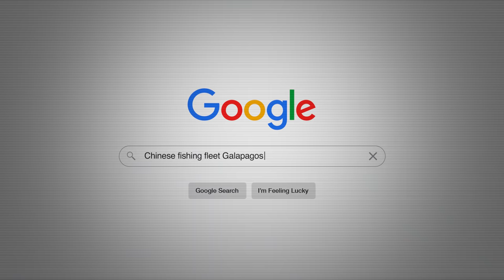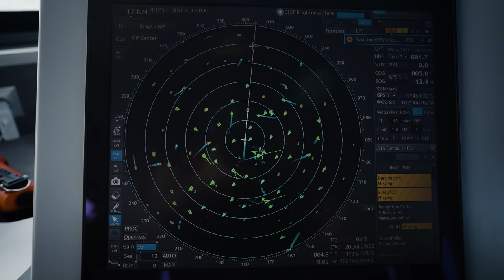Sea Shepherd tracks down and exposes notorious Chinese Squid Fishing Fleet off the Galápagos Islands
Last year, the world watched on in horror as a huge fleet of over 300 Chinese squid fishing vessels plundered the waters off the Galápagos Marine Reserve.

This year, Sea Shepherd took action.

In a covert mission, the Ocean Warrior and her crew took to the high seas to shine a spotlight on the fleet, and what we found was shocking. Joining us and two investigative journalists from The Associated Press and Univision, who accompanied the Sea Shepherd crew on the Ocean Warrior as it sailed into the dark heart of the notorious Chinese squid fleet.

Check out the trailer for our upcoming film, ‘Distant Waters’, to be released on the 30th of September, and find out more about the mission